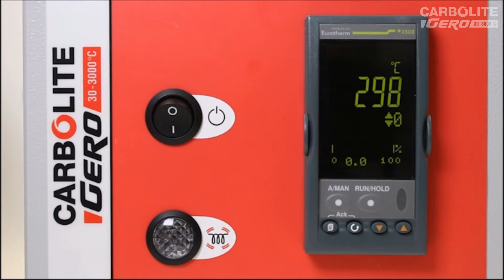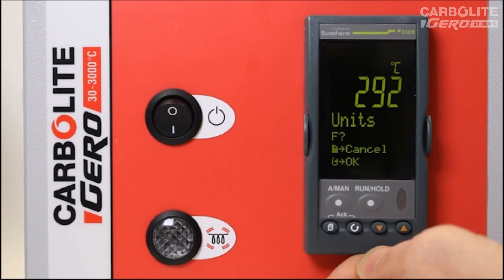3508 Temperature Controller: Adjusting the Display Units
How to change the display units from °C to °F.